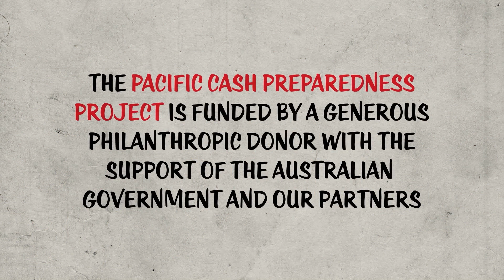Cash Plus: It’s better for all of us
When cash assistance is combined with other support services in a Cash Plus approach, it can deliver long-term benefits for families and the whole community. Here’s how it can make a difference to community resilience and life-long outcomes.